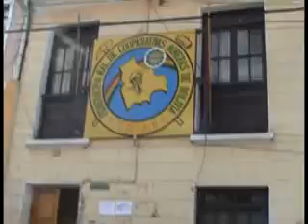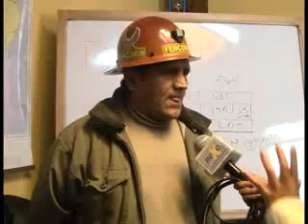COOPERATIVISTAS NO DIALOGARÁN CON EL GOBIERNO,